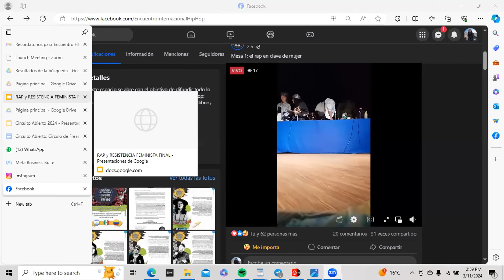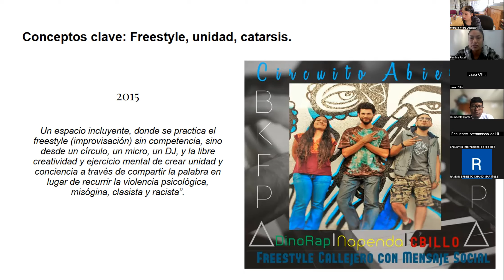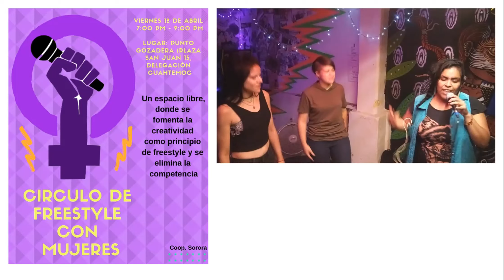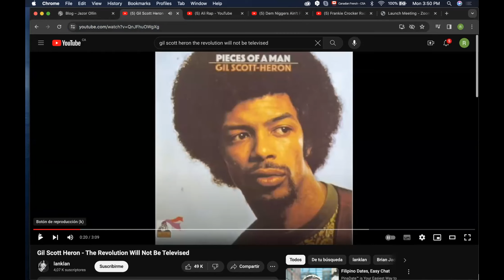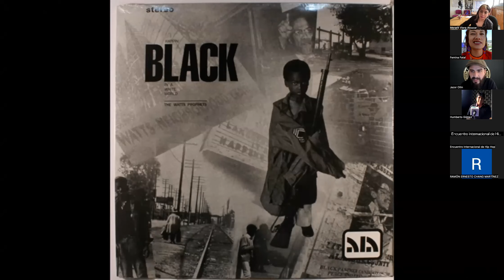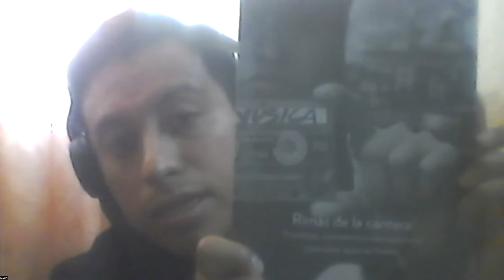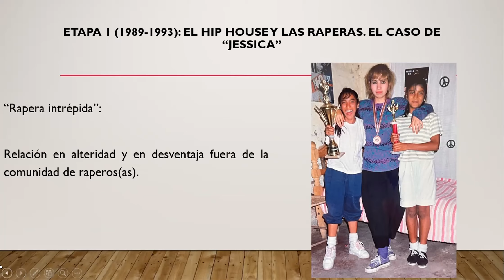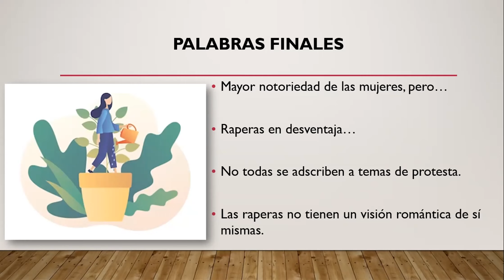III Encuentro Internacional Repensar el Hip Hop Lunes 11 de marzo, 2024.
MESA: OTROS ESPACIOS DE CONOCIMIENTOS
Modera: Merarit Viera
* Fémina Fatal México “Circuito Abierto: Círculo de Freestyle sin competencia, una propuesta desde la Frontera”
* Humberto Gómez Pérez México México “Festival S-Hip Hop jlumaltik”
* Ricardo Guzman Jazor Ollin Canada Anahuak Zulu “Origen del Rap”
* Alain Ángeles Villanueva México “Mujeres que rapean en Morelia: expresiones identitarias en el discurso que van del hip house al presente”